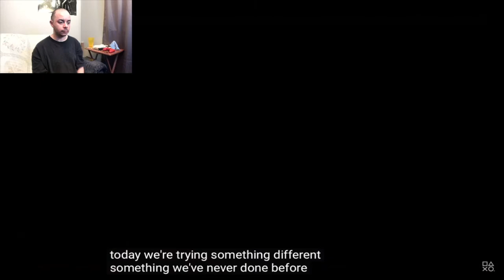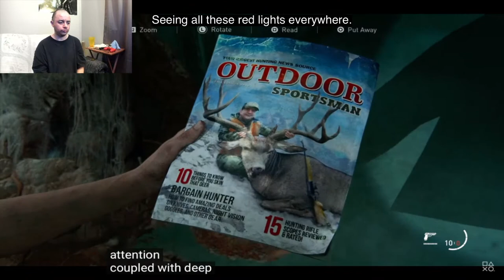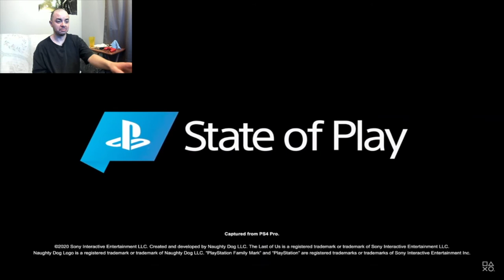The Last of Us Part Two State of Play - Deaf Reaction [SUBTITLED]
So Naughty Dog was live today and showing us what we would be expecting from the game! Enjoy!